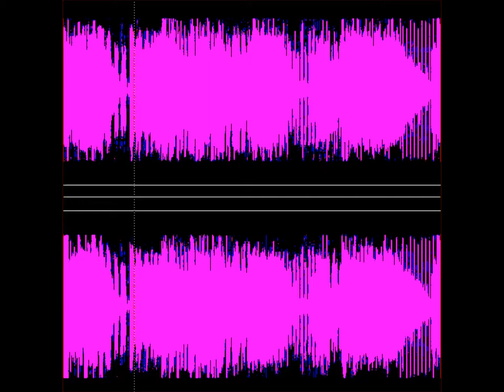New Old Bed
Made this with Audition 3.0.  I own the rights...you have my permission to use it anywhere.